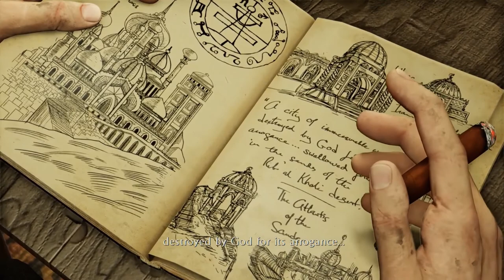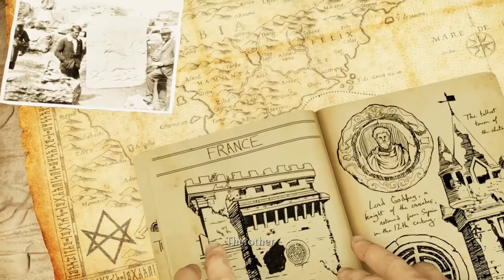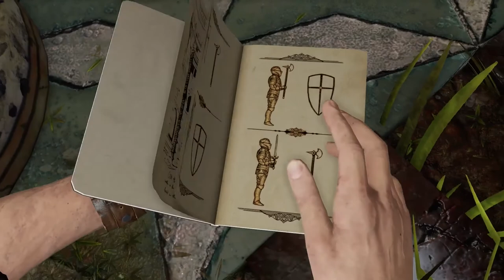Let's Play Uncharted 3: Drake's Deception [Blind] Part 3 - France [PS4 Gameplay]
Let's play Uncharted: Nathan Drake Collection (1080p/PS4)! In part 3 of Uncharted 3: Drake's Deception, our gang of four splits to cover more area. Sully and Nate head to the French jungles.
Playlist | If you enjoyed the video, consider leaving a like and/or comment as support!

▬▬▬▬ VIDEO INFO ▬▬▬▬
• Game: Uncharted 3 Drake's Deception Blind Let's Play Gameplay

▬▬▬▬ GAME INFO ▬▬▬▬

** This is a let's play of Uncharted: The Nathan Drake Collection in full. This particular video is of Uncharted 3: Drake's Deception in 1080p on the PS4.**

Uncharted: The Nathan Drake Collection: from the groundbreaking storytellers at Naughty Dog, comes the genre-defining epic that revolutionized adventure storytelling, rebuilt by Bluepoint Games with the power of the PS4 system. Experience one of the most revered game series of all time as you follow the perilous journey of Nathan Drake across the globe, from humble beginnings to extraordinary discoveries. Meet an unforgettable cast of characters as Drake puts life and friendship on the line in a race against ruthless enemies to uncover unimaginable treasure. UNCHARTED: The Nathan Drake Collection includes the single-player campaigns for UNCHARTED: Drake’s Fortune, UNCHARTED 2: Among Thieves, and UNCHARTED 3: Drake’s Deception.

Uncharted: The Nathan Drake Collection new features include:
- New Trophies: Brand-new trophies created exclusively for UNCHARTED’s debut on the PS4 system.
-Photo Mode: Freeze gameplay at any time and take control of the camera to capture your most memorable moments from the trilogy to share with friends directly from your PS4 system. Utilize graphical filters, camera controls, and other options to customize your shot.
- New Game Mode: Explorer Mode is an all-new mode for beginners where combat difficulty is reduced greatly. Speed Run Mode adds a timer that allows players to track their gameplay time against their friends as they play sections of the game. Brutal Difficulty Mode is the ultimate challenge as the gameplay will be more punishing than Crushing Difficulty (unlocked after beating Crushing Difficulty in the same game).

In Uncharted 3, a search for the fabled “Atlantis of the Sands” propels fortune hunter Nathan Drake on a daring trek into the heart of the Arabian Desert, a journey that pits him and his mentor Victor Sullivan against the occult treachery of a shadowy clandestine organization and its ruthless leader. When the terrible secrets of this lost city are unearthed, Drake’s quest descends into a desperate bid for survival that strains the limits of his endurance and forces him to confront his deepest fears.

Uncharted 3 sees protagonist Nathan Drake and mentor Victor Sullivan traveling around the world to places such as the Rub' al Khali desert, in search of the legendary lost city the Iram of the Pillars, which is mentioned in the Quran. Elena Fisher and Chloe Frazer also return in Uncharted 3. The plot draws from the archaeology days of T. E. Lawrence. Arne Meyer, Naughty Dog's community strategist stated that the "main theme of Uncharted 3 is 'finding the way'".

Uncharted 3 received critical acclaim, averaging 92% on review aggregate website Metacritic and 91.76% on GameRankings, making it one of the best reviewed video games of 2011. It won several "Game of the Year" awards, with reviewers praising the writing, voice acting, graphics, cinematic quality and story.

This let’s play Uncharted: The Nathan Drake Collection gameplay footage of Uncharted 3: Drake's Deception is blind and captured on the PS4 version at 1080p 60fps. Uncharted 3: Drake's Deception is the second in a series of a planned 4 games under the Uncharted title.